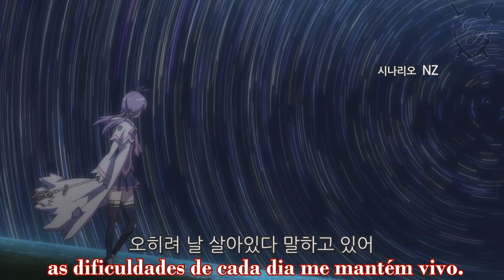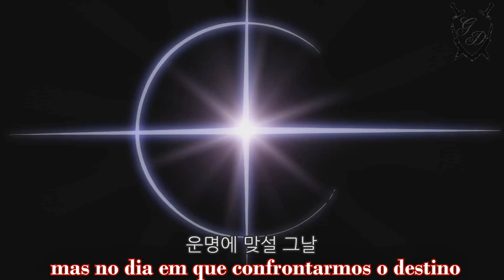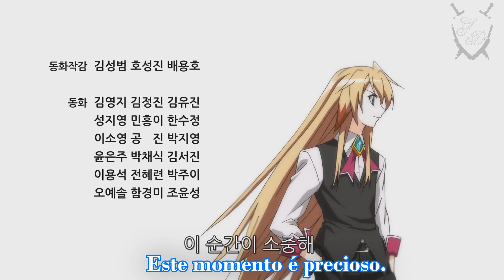[Elsword Animation] Elsword: A Dama de El - Episódio 7 (PT - BR)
Sétimo episódio do anime. Espero que gostem.

Desculpe qualquer eventual erro de português que não tenha sido notado.